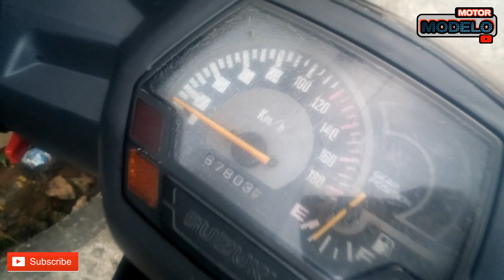Proses perakitan SUZUKI TORNADO GS 110 | Restorasi Suzuki Tornado | Modifikasi Suzuki Tornado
Bengkel restorasi dan modifikasi Modelo motor.

Penggarap : Sugih sugiharto Modelo motor.

Modelo Motor.
Moto Design Laboratory.
Bekasi timur.
Channel YouTube.